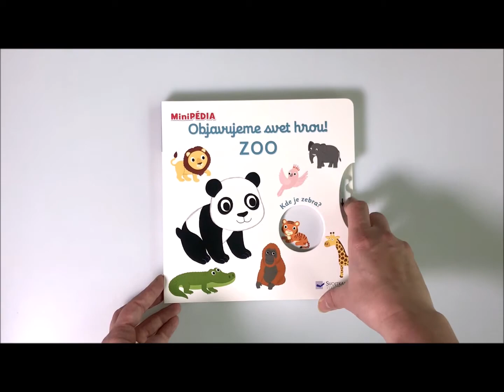MiniPÉDIA Objavujeme svet hrou! Zoo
Poznáš všetky zvieratká v zoo? Slona, leva alebo zebru určite poznáš, ale dokážeš rozoznať kakadu a kosmáča? Poď objavovať zvieratá v zoologickej záhrade. Toto leporelo pre najmenších je nielen krásne ilustrované, ale vďaka otáčavému koliesku rozvíja jemnú motoriku detí. V knižke sa okrem známejších druhov zvierat nachádzajú aj tie, ktoré možno nájsť v tých najodľahlejších kútoch sveta.

Knižka s prvkami Montessori.
Slovenské vydanie publikácie vydavateľstva Nathan.